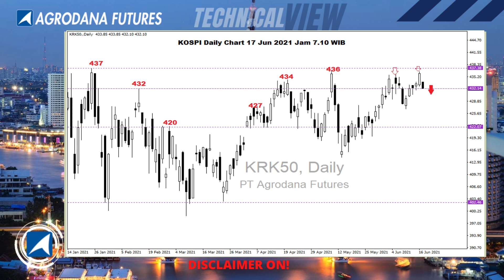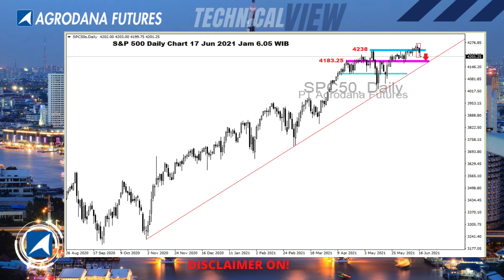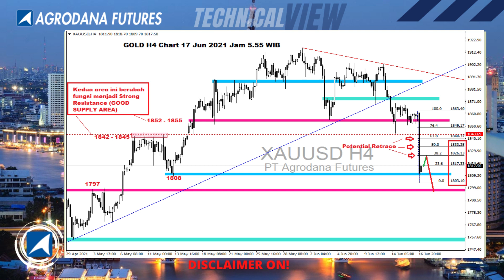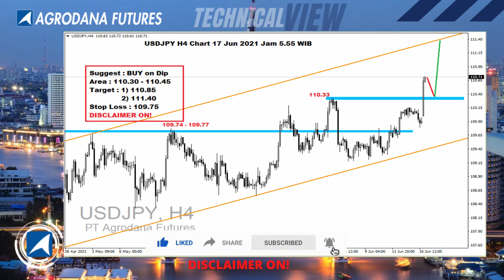All Charts 17 Jun 2021 Efek Pasca FOMC